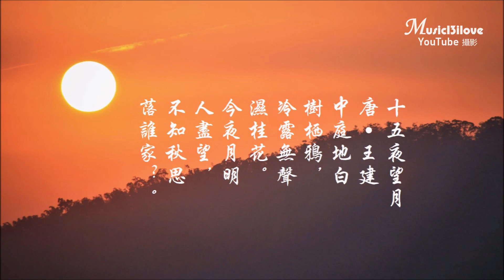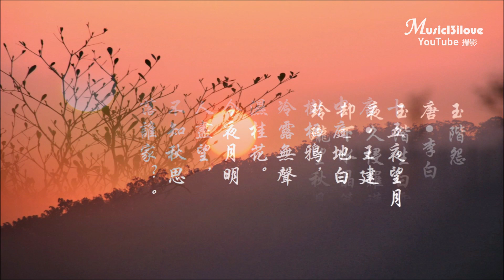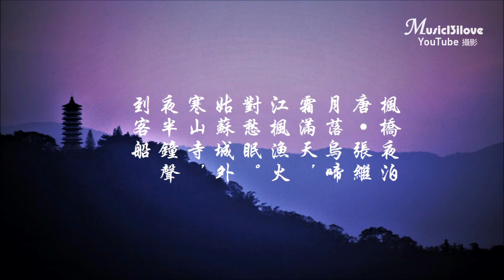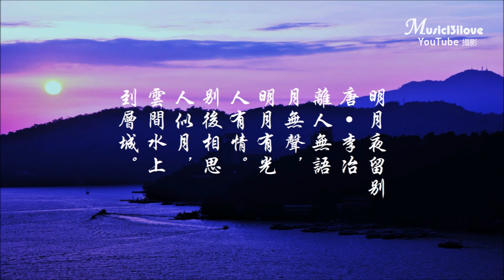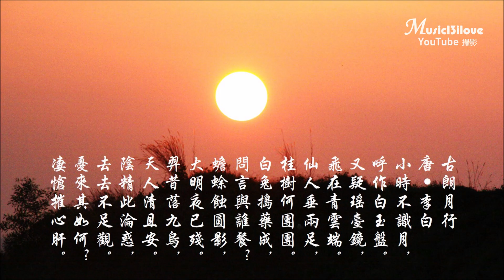♫ 管弦樂 《月琴》+月詩 • 祝大家中秋節快樂！ ♥ ♪♫*•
MV 攝影 製作 Photos by Music13ilove
圖片裏的都是太陽。。
中秋 李樸
皓魄當空寶鏡升，雲間仙籟寂無聲；
平分秋色一輪滿，長伴雲衢千里明；
狡兔空從弦外落，妖蟆休向眼前生；
靈槎擬約同攜手，更待銀河徹底清。
【譯文】
一輪皓月從天邊緩緩升起，萬籟俱寂，唯有清風徐徐；
這一輪滿月足以平分秋色，高懸雲層之中照亮了千家萬戶；
引用關於月亮的傳說，即月中有兔與蟾蜍，
我想要約同明月一起乘靈槎（能乘往天河的船筏），待銀河徹底澄清以後，遨遊太空。
【析】
這首詩是寫中秋之月，首聯即點明主題，用“寶鏡”突出了月之明亮，頷聯詩人作了空間的延伸，將讀者帶入了廣袤無垠的月夜裏，使人如身臨其境，看那皓月當空，光照萬里的壯美景色。頸聯引用了兩個傳說故事，增加了全詩的趣味性，尾聯詩人突發奇想，欲與月亮一起乘船遨遊銀河，給人留下了無窮的想像空間。
《月琴》 作詞：賴西安 作曲：蘇來
再唱一段　思想起
唱一段思想起　唱一段唐山謠
走不盡的坎坷路　恰如祖先的步履

抱一支老月琴　三兩聲不成調
老歌手琴音猶在　獨不見恒春的傳奇
落山風向海洋　感傷會消逝
接續你的休止符　再唱一段唐山謠
再唱一段思想起